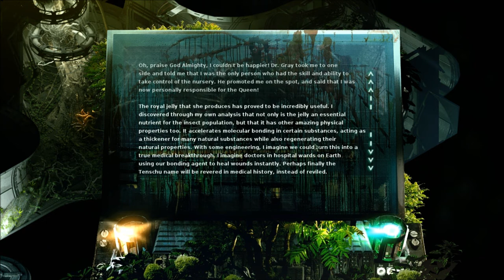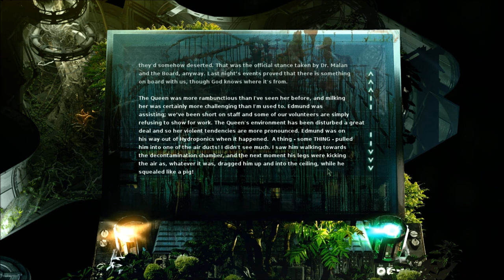Let's Play Stasis (Blind), Part 17 of 25: Hydroponics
(Part 1 of 4) Things begin to get weirder and weirder, as we find they are cultivating some breed of mutant killer bees. That, and we come across a huge bloated insect the size of a small car.

Stasis is a property of The Brotherhood. Thank you and enjoy your stay on the Groomlake.